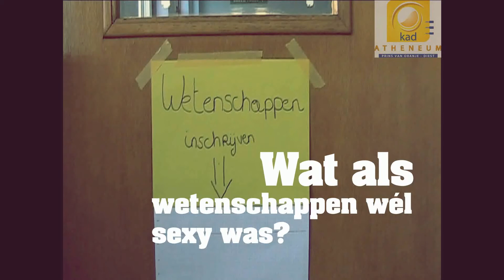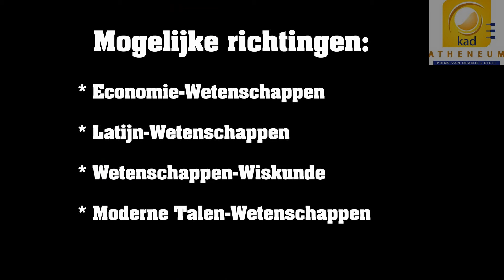Wetenschappen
Wetenschappen-Wiskunde, Latijn-Wetenschappen, Economie-Wetenschappen en Moderne talen-Wetenschappen: ASO-studierichtingen van de derde graad in het KA Diest.